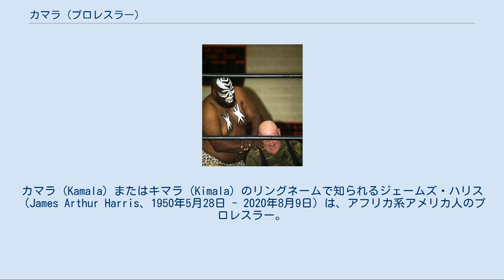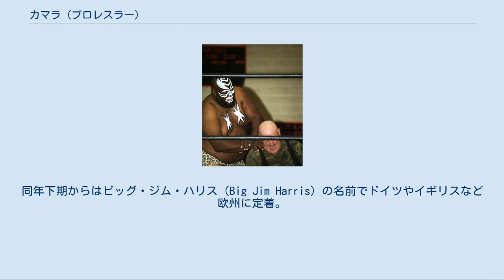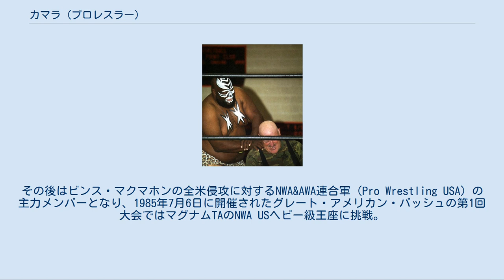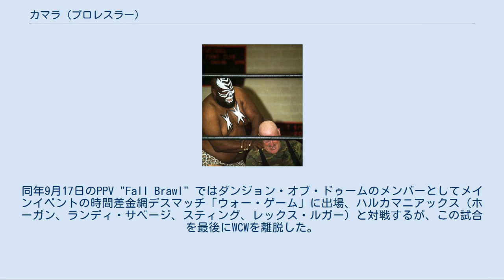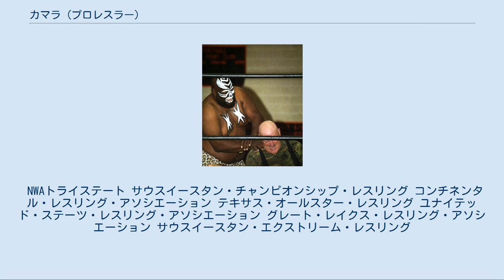カマラ (プロレスラー)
カマラ（Kamala）またはキマラ（Kimala）のリングネームで知られるジェームズ・ハリス（James Arthur Harris、1950年5月28日 - 2020年8月9日）は、アフリカ系アメリカ人のプロレスラー。
アメリカ合衆国ミシシッピ州出身（ギミック上の設定ではウガンダ出身）。
 アフリカの部族ギミックの怪奇派レスラーとして、CWA、WCCW、MSWA、NWA、AWA、WWF、USWA、WCWなどアメリカの各団体で活躍した。
日本にもジャイアント・キマラ（Giant Kimala）の名義で度々来日しており、全日本プロレスの常連外国人だったベンジャミン・ピーコック（ボツワナ・ビースト、2代目ジャイアント・キマラ）のオリジナル版ギミックとして知られている。
 プロレスラーになる以前はフロリダ州で配管工などの仕事に就いていた。
1975年にミシガン州に移住し、そこでボボ・ブラジルと出会ったことを機にプロレス入りを決意。
ブラジルの友人のプロレスラー、タイニー・ティム・ハンプトンのトレーニングを受け、1978年に地元ミシシッピ州やルイジアナ州、オクラホマ州などミッドサウス一帯をテリトリーとするNWAのトライステート地区でデビューする。
 当時はシュガー・ベア・ハリス（Sugar Bear Harris）などのリングネームを名乗り、大型の黒人ヒールとして売り出された。
1980年4月25日にはアラバマ地区でオレイ・アンダーソンからNWAサウスイースタン・ヘビー級王座を奪取している。
同年下期からはビッグ・ジム・ハリス（Big Jim Harris）の名前でドイツやイギリスなど欧州に定着。
1980年9月から10月にかけてハノーバーで開催されたトーナメントでは、日本から遠征していたキム・ドクや大仁田厚とも対戦している。
当時の日本のプロレス専門誌では「まだ見ぬヨーロッパの強豪」として報じられたこともあった。
 1982年にアメリカに戻り、テネシー州メンフィスのCWAにおいて、ジェリー・ローラーのアイデアにより、ウガンダの未開部族をモチーフとした新ギミック、カマラ（Kamala）へ変身する。
顔とボディに呪術的なペインティングを施し、槍と楯を手に巨大な木彫の仮面を被って入場、素足に腰布というスタイルで試合を行い、ジャングルの奥地で彼を「発見」したという謎の覆面探検家を通訳兼任のマネージャーとして帯同するなど、奇抜なキャラクターと演出で一躍センセーショナルな存在となった。
同年6月7日にはローラーを破り、CWAのフラッグシップ・タイトルだったAWA南部ヘビー級王座を奪取している。
 以降、テキサス州ダラス地区のWCCW（フリッツ・フォン・エリック主宰）や古巣でもあるミッドサウス・エリアのMSWA（ビル・ワット主宰）など、各地の主要テリトリーを転戦。
WCCWではフォン・エリック兄弟（ケビン、デビッド、ケリー）、ブルーザー・ブロディ、ザ・グレート・カブキ、テリー・ゴディらと激闘を繰り広げた。
1983年10月3日にはテキサス州フォートワースにて、ハーリー・レイスのNWA世界ヘビー級王座に挑戦している。
 1984年7月からはWWFに初登場。
フレッド・ブラッシーを覆面探検家キム・チーとのダブル・マネージャーに迎え、アンドレ・ザ・ジャイアントとの抗争アングルが組まれるが、待遇面の不満から短期間で離脱している。
その後はビンス・マクマホンの全米侵攻に対するNWA&AWA連合軍（Pro Wrestling USA）の主力メンバーとなり、1985年7月6日に開催されたグレート・アメリカン・バッシュの第1回大会ではマグナムTAのNWA USヘビー級王座に挑戦。
AWAゾーンではサージェント・スローターやジェリー・ブラックウェルと抗争し、リック・マーテルが保持していたAWA世界ヘビー級王座にも挑戦した。
また、同年8月にはジャイアント・キマラとしてジャパンプロレスに初来日。
当時はカブキやロード・ウォリアーズの出現でペイントレスラーが全盛だったこともあり、日本でも注目を集めた。
 1986年の後半よりWWFと再契約。
ザ・ウィザードことキング・イヤウケ...